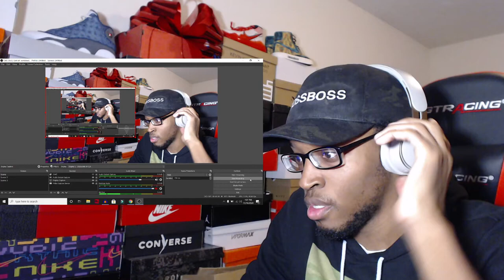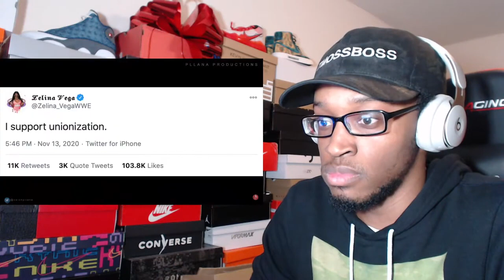i can’t support wwe anymore REACTION! (REUPLOAD)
Link to channel: @valon.pllana